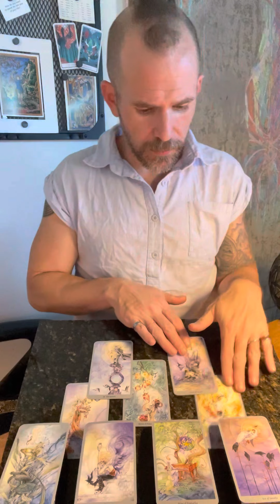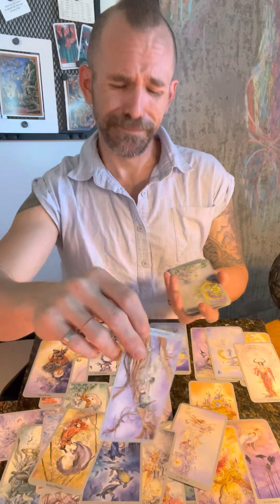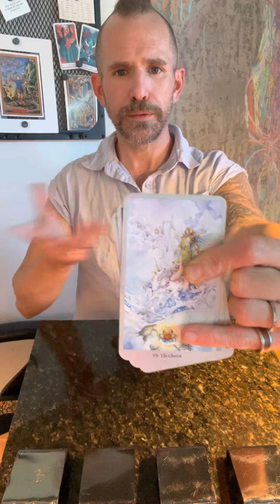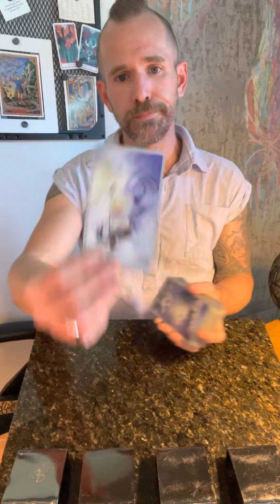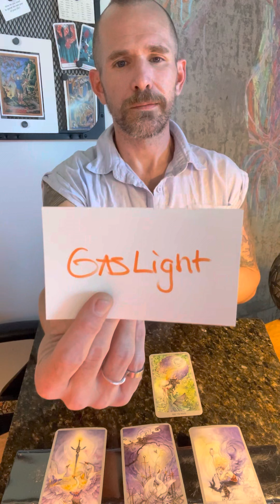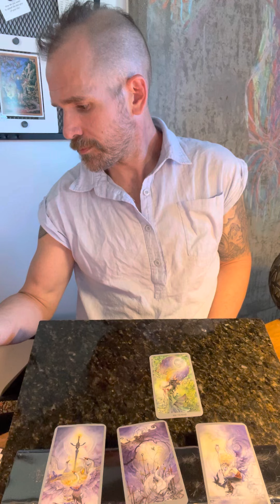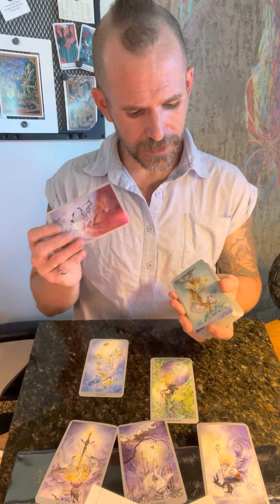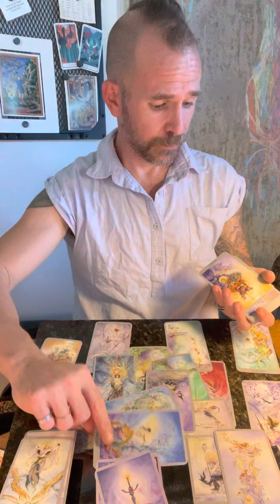Random Tarot; Divine Dad Lecture wisdom. Antagonistic Abuse aftermath. Such wasted potential. Eh 🤷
✨General Reading*  ✨

Identifies/resonates/Harmonious
                        with

         feel targeted.

No Judgements or harshness This one here to uplift and help, that doesn’t always mean Rainbows Flowers and dancing around the Maypole, sometimes I’m a ‘mean daddy’ but it’s aligned with Love (bigL) and wish to see all grow learn and transcend.

          Adult yourself
Own responsibility for one’s Human,
it verily is a gift to be one.

Always willing to be a guide if one needs legit guidance. This one is a resource that is available and shall keep it Real (bigR)

-Quinn

If You find Yourself in a Dark space
-QgotU

if one would like to HelpDonateSupport this channel grow.

 Email if you wish to help by other means, this one is still learning and jumping into expressing one’s unfettered Self (bigS) in the form of a channel.

The ego is just a remnant and apart of the Persona that interacts with this Realm.  It literally breaths for y’all.

Befriend yours, the Ego, it takes away it’s hold over One.  (short cut) We all inherited all the downsides of humanity along with all the Upsides, namely CHOICE, it’s shining bastion, reflect on that Truth, it’s our greatest gift make sure it’s used.

🔸Kinesiology Testing research

🔸This one has also accidentally done Channeling before and willing to try.

🔸Or just a helpful ‘coach’

🔸OCPD is also a Tool of the persona
(Small details and patterns)

‘Once Cannot Fly Looking Down’
-Q

‘Couldn’t Change you So ‘I’ changed the World’
-Q

Steve’s Love Tarot is authentically grounded in Reason and Logic on par with Quantum Gravity level of Logic. Check him out for sure
Much respect for his skills and Vibe. Yes Steve it’s on that level, you’ve saved so many people

@Steve’s love tarot

Becca you warm my heart and reflect our growth from page to empress. This one is so proud of you and I thank you everyday. Thank you for inspiring This one to speak publicly

@Lumen moon Tarot

Thank you T (Philly) you helped this one see what’s up in the underworld that the hallows swim in, the Dark is out there.  You’ve fueled this one’s Fearlessness into expressing it as well. To which I say now HARDER!
Respect, one day your ancestors will forgive n it’s okay if they never Do, doesn’t change the respect T/O has for you.  ‘You’re going nowhere’ 😊

@Phillysophical Tarot

This one has placed A infinite amount of energy, as a Laurel of Light, within Yall and Y’all do This one Proud with what I’ve seen y’all do with it. The Unmanifest, to anthropomorphize it, placed y’all well.

Four Rings of Focus; Daily

Put on Those Four Rings; Daily

Demons We Face; Daily

QgotU channel
Spiritually aligned information ℹ️